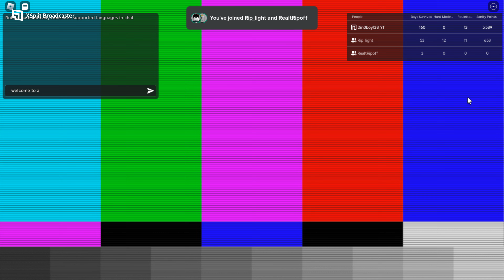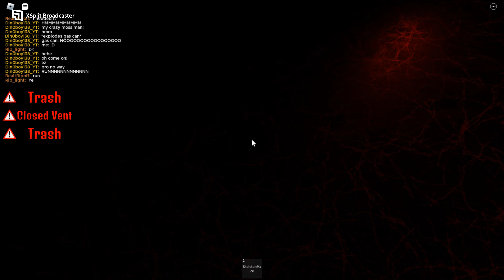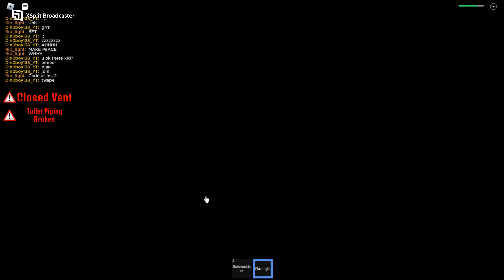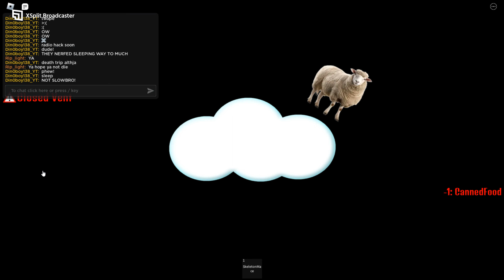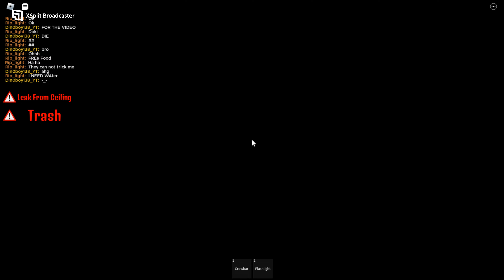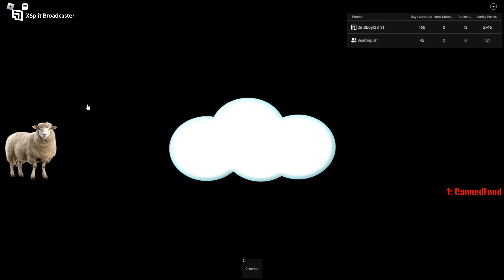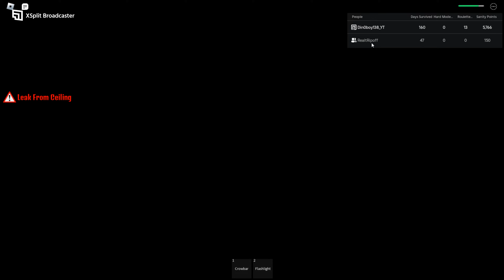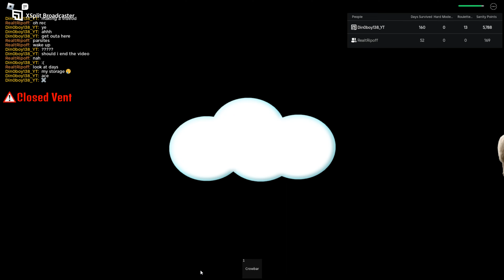A Din0boy138 Classic "Radiant Residents"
A Din0boy138 classic